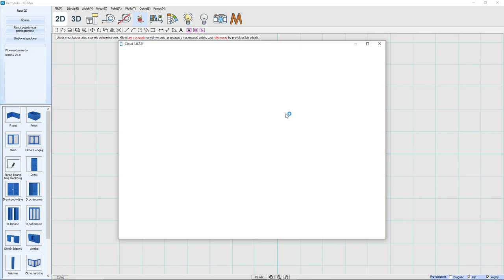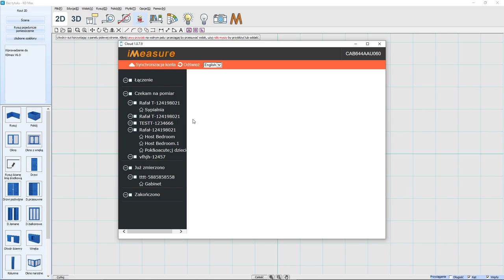iMeasure - instrukcja importu projektu do KD Max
KD Max to wielofunkcyjny program, dzięki któremu wykonasz swoją pracę znacznie szybciej! Narzędzie wspomaga projektowanie architektury, mechaniki oraz instalacji sanitarnych i elektrycznych. Stworzony został z myślą o łatwym i intuicyjnym projektowaniu.
Przejrzysty interfejs pozwala na wykonanie kompletnego projektu nawet w 15 minut!
iMeasure to aplikacja mobilna pozwalająca na tworzenie pomieszczenia, które można zaimportować bezpośrednio do programu KD Max. Aplikacja pozwala na wprowadzenie wymiarów uzyskanych za pośrednictwem dalmierza laserowego.